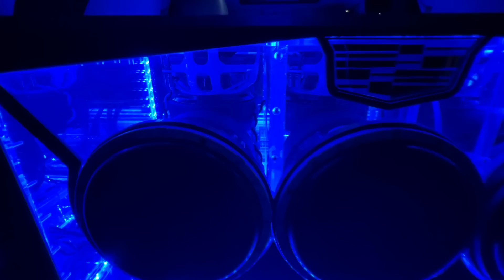SQL (Sound Quality Loud) system demo's in the driveway Cadillac Escalade with 6 12" Subs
My sister and 2 of my nephews came by to visit from Florida.  The boys wanted to hear the Escalade so we pulled it out and bumped the system for a bit.

Make sure you check out my most recent video showing every single thing i have done to this system. It is a 7 hour plus long video but i divided it into chapters you can skip through (see the description). It's worth a look because you simply have NO idea how much work this was until you at least look. All the individual video's of this install are also on my channel and easy to find.   This 2015 Escalade is also twin turbo, 1000+ HP and you can also find the video's of THAT all over my channel as well.

4 D'amore Engineering "A series" Super High End Class A/AB 1500w Amplifiers ((2) 4 channels, (2) 2 channels) doing over 3kw each and backed up by XS Power Titan 8 Lithium 14v Batteries charging at 16.4v pushed by a Mechman 400a alternator.  A lithium 12v battery up front for the actual vehicle which get's it's juice via a custom voltage step-down box i made (see previous video's).  B2 Audio 3 ways (2 set's in each door) on the highs in custom made door pods and 6 B2 Audio 12" subs on the lows in an all acrylic slot ported enclosure. Plenty of 2/0 and even 4/0 power wire from Skyhigh car audio delivering the massive power needed to push these amplifiers.  These are NOT your every day Class D amps. Class A/AB is very demanding but worth it! It sounds sooo good so far.  Of course there will be more tweaking and tuning on my own time but you get to see the basics here.

This mission is finally complete! But is it ever really DONE? Not in my world.  I will probably do some new stuff in the near future.  Of course after i drive it around some i will tweak the EQ's even more. I love it so far.

Every single thing i have done to this Caddy from the Wheels, to the Turbo's, brakes, and now working on the system can be found in this playlist.

For info on the b2Audio Rampage subwoofers and "Mani" 3 ways